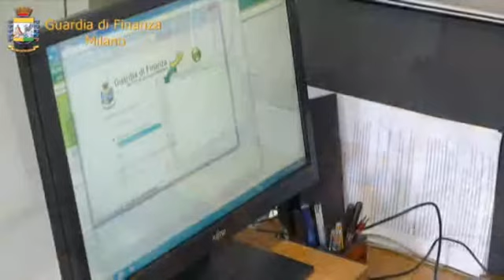GDF MILANO: CORRUZIONE INTERNAZIONALE DI FUNZIONARI GOVERNATIVI KAZACHI. SEQUESTRATI 7 MLN